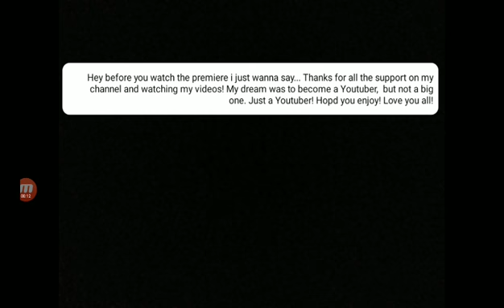Baldi's Basics in MCDONALDS AND yum (Premiere)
Another Premiere! :D